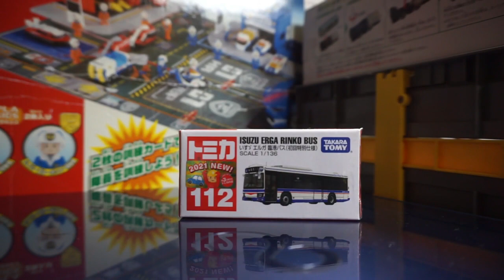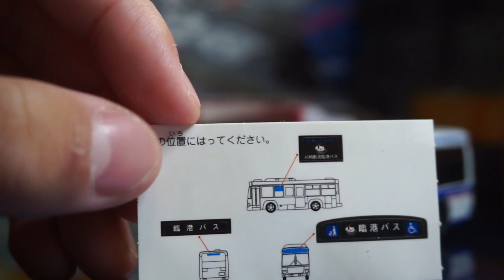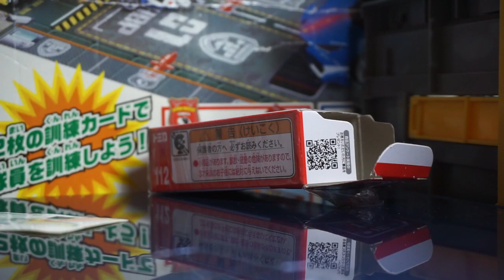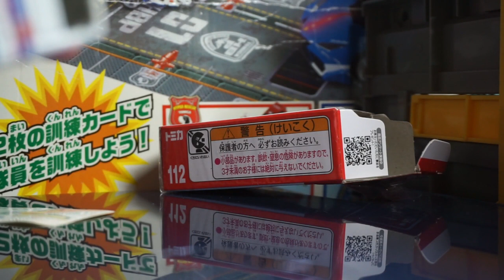特注バスのノリみたいなトミカの初回仕様、エルガ臨港バスを手に入れた話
いやー、なんかこうバスガチ勢の人が聞くと激おこかもしれないですが、京成バスと臨港バスってなんか似てるよね